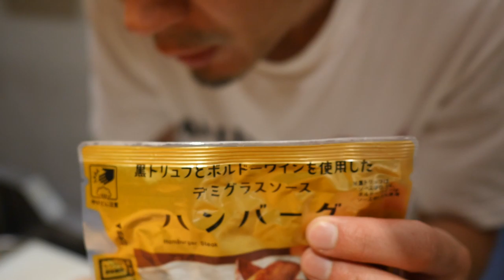만들고 적어도 석달후에나 먹을수 있다는 그 밥도둑 Chilli Pepper Pickled with Soy Sauce and Japanese Koji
북해도의 향토요리이자 보존식입니다.
시간이 오래걸리는만큼 기다리는 재미가 쏠쏠하답니다 기대가 되네요!!

FREE MUSIC from DOVA-SYNDROME
またあした written by Phalene